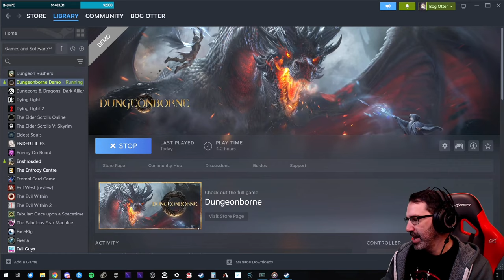Let's Play Dungeonborne w/ Bog Otter ► Episode 3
Bog Otter's first playthrough of Dungeonborne broadcasted live on Twitch. Watch Bog Otter from 10am-2pm on Saturdays